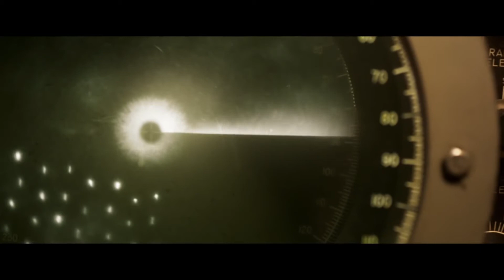GREYHOUND - Official Trailer (HD) - MovierNet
The only thing more dangerous than the front lines was the fight to get there. Screenplay by Tom Hanks inspired by actual events, Greyhound comes to theaters June 12.

In the early days of WWII, an international convoy of 37 Allied ships, led by captain Ernest Krause (Tom Hanks) in his first command of a U.S. destroyer, crosses the treacherous North Atlantic while hotly pursued by wolf packs of Nazi U-boats.